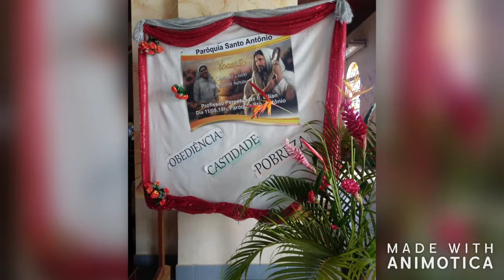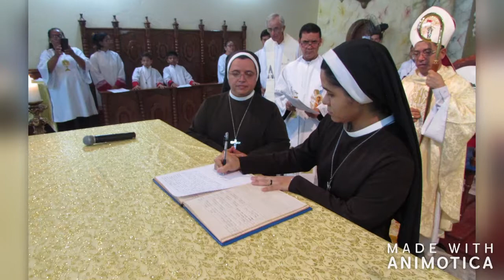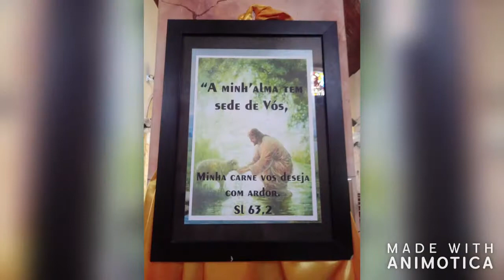Profissão Perpétua de Irmã Lilian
"Toda vocação vem Deus e toda resposta só vem do amor, toda missão é um jeito que Deus encontrou, pra fazer a reposta valer esse amor"
Parabéns, Ir. Lilian, pelo SIM a Deus!